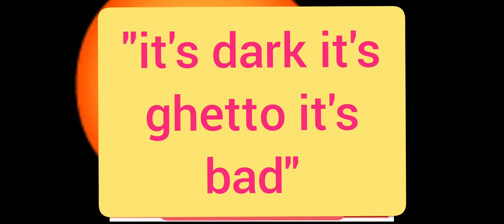Atlanta is too dark for me...